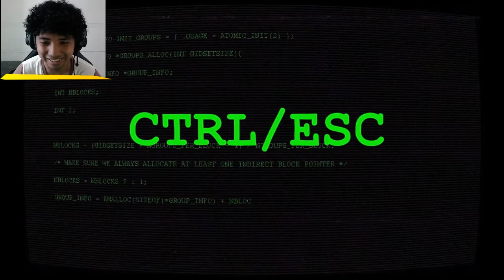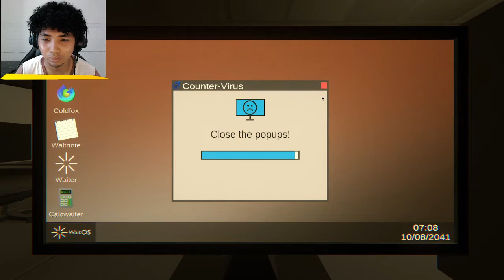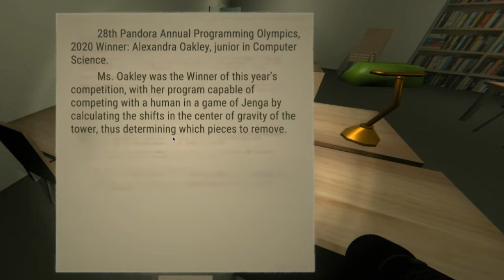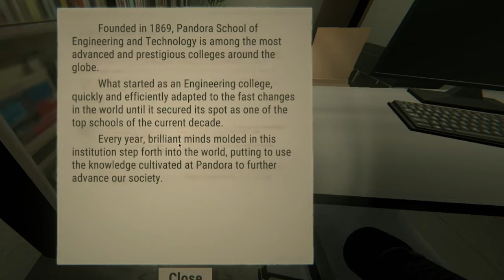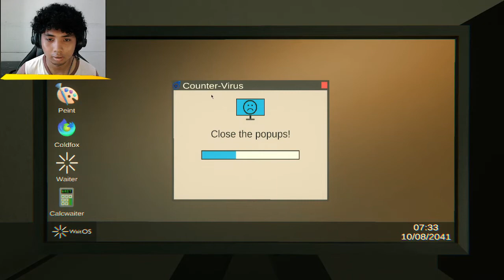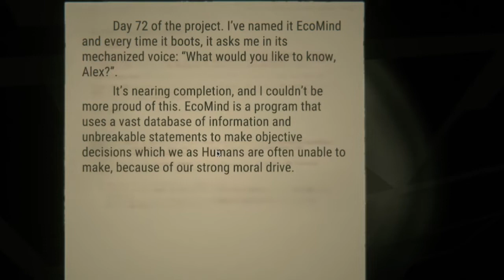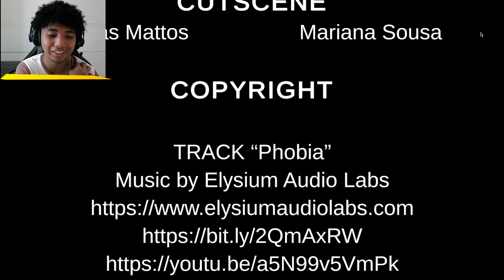Ctrlescp - A very dangerous AI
➔If you like this video click the 👍THUMBS UP button

🎮 If you enjoyed it you should watch some more vids